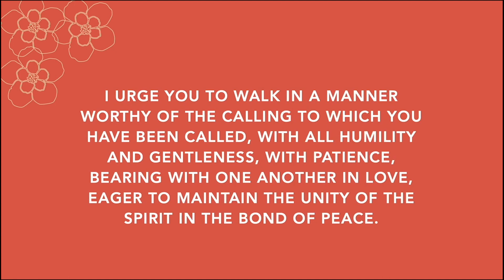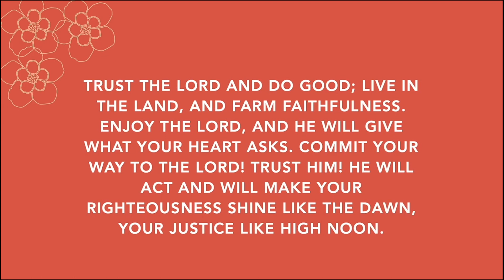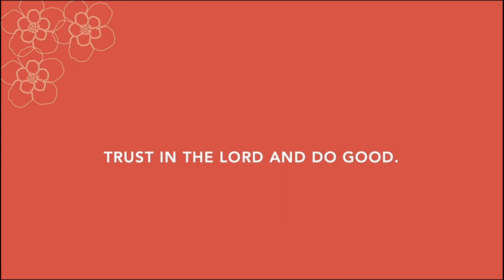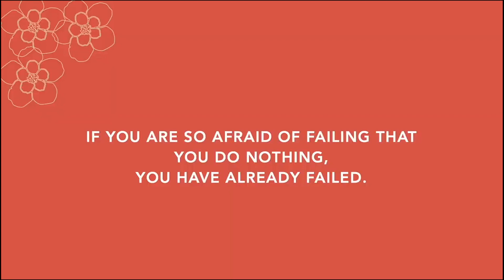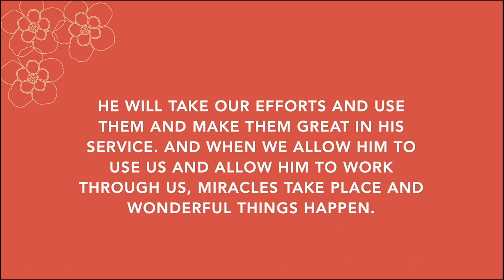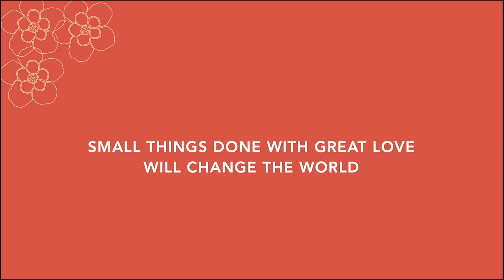How to be an Influencer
5.12.24 | Rev. Deborah LeMoine

Join Salem United Methodist Church for our live worship experience. Plug into community, engage in live worship with Salem St. Louis, and hear a powerful word from God.